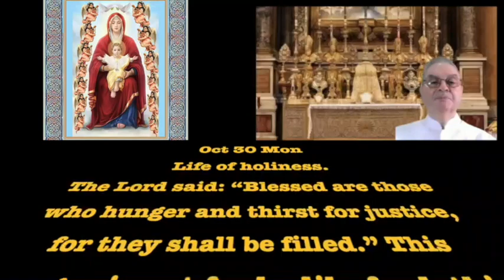"LIFE OF HOLINESS"